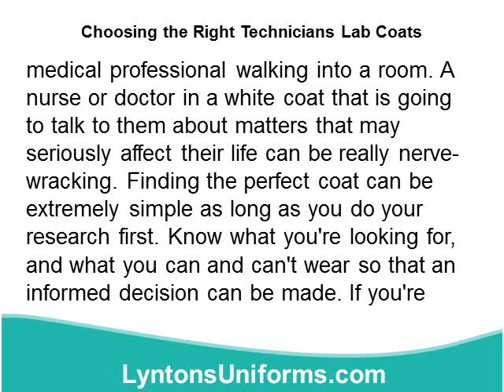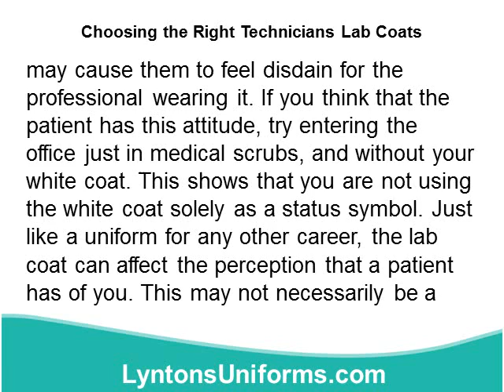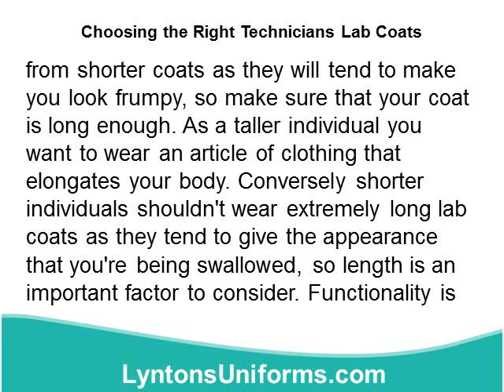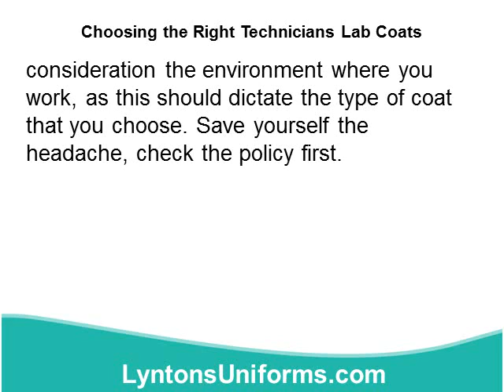Choosing the Right Technicians Lab Coats.wmv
Medical Scrubs, Nursing Scrubs, Nursing Uniforms, Medical Uniforms, Womens lab coats, lab coats technicians